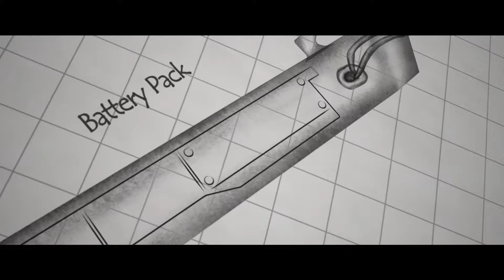Step Into The Electric World With Hero Lectro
Explore the world of e-bikes like never before. Get ready for the future and ride in style. Become the coolest trendsetter with sustainable and smart mobility solutions. Glide through traffic, chase new thrills and vibe with adventures. Flaunt your new electric ride today.